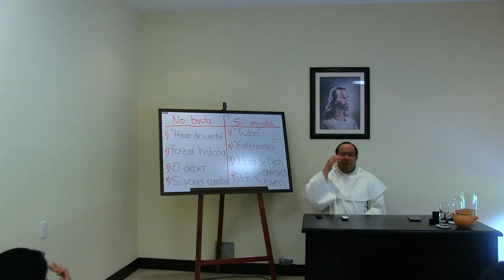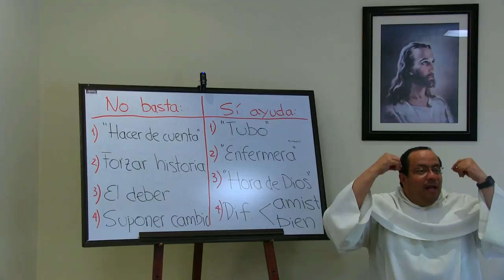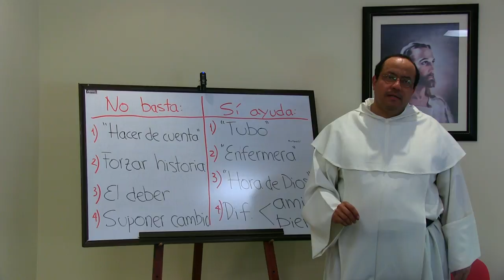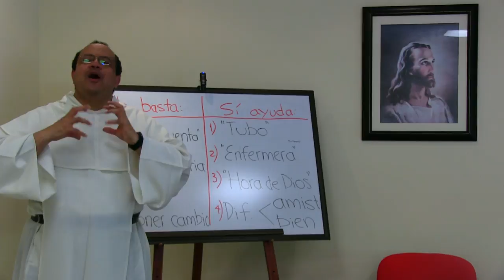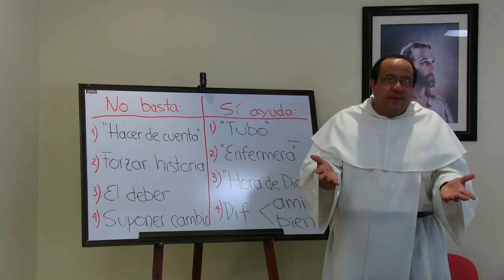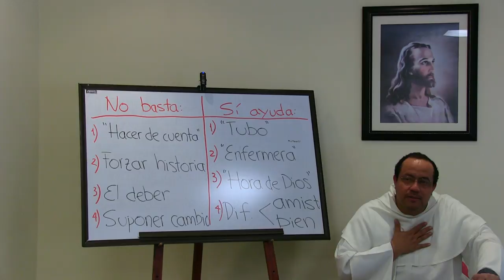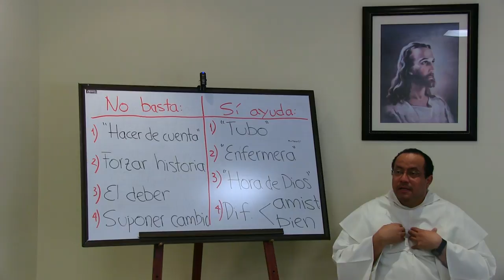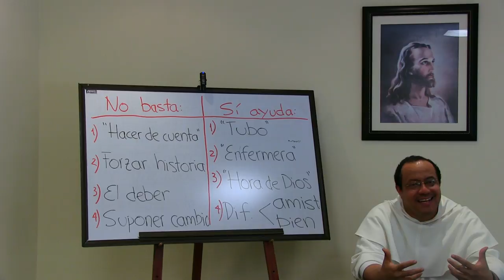Vida fraterna, 5 de 8: De la filiación a la fraternidad